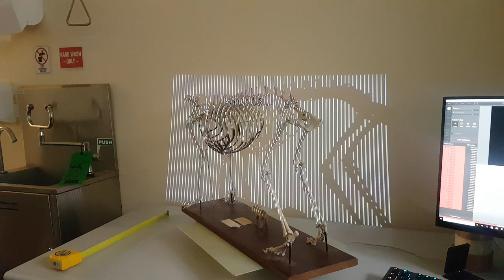Scanning the Thylacine at ANU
Using a Rangevision scanner.